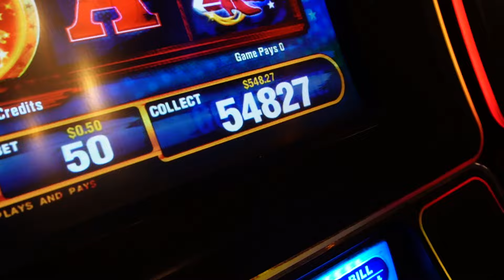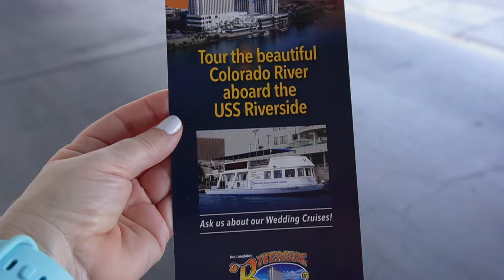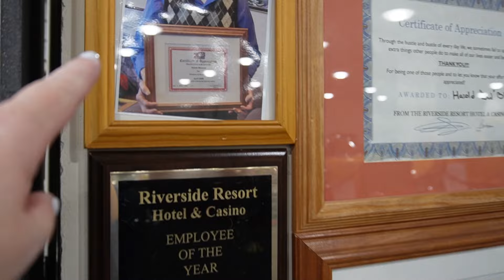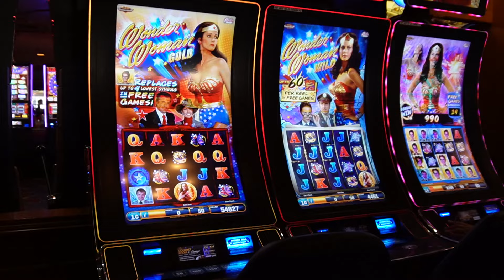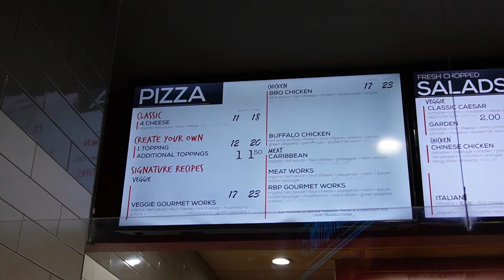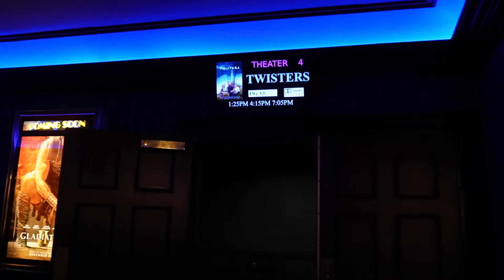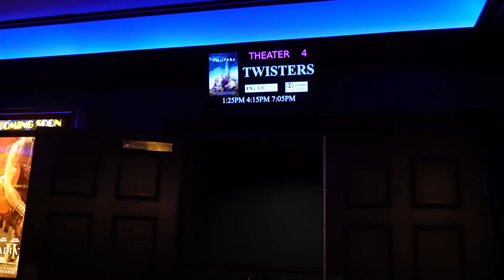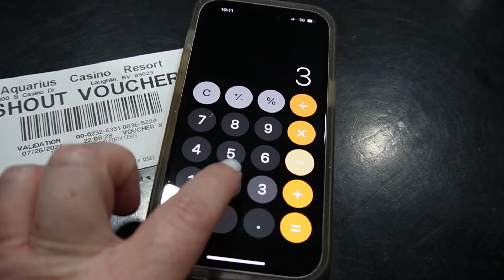Can you do Laughlin, NV cheaply??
Can you visit Laughlin, Nevada without spending a ton of money, and still have a good time? Let's find out!

00:00 Can you have a good time in Laughlin on very little money?
03:53 Free: Window shopping
04:58 Free or $5-The car show at Riverside
09:51 Free: The Riverwalk
11:36 Low cost: Redbrick Pizza at Riverside
12:28 Low cost: Catch a movie at Riverside
14:11 It got dark
15:47 Free: Watch live bands at the Aquarius
17:08 Low cost: Slots
17:40 The final numbers
18:18 See you next week